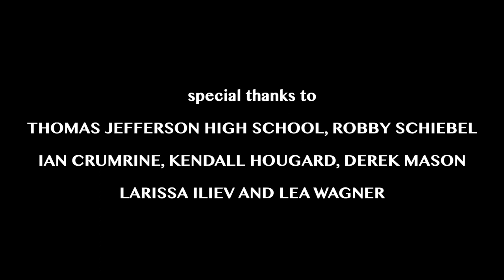The last episode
For more of Luke and Jack, be sure to check out their YouTube pages
Written and Directed by Jack Rickman and Luke Poirier
Produced by Jack Rickman and Luke Poirier
Edited by Luke Poirier
Assistant Editor Jack Rickman
Executive producer Grant Laman

AVIS Logo designed by Robby Schiebel